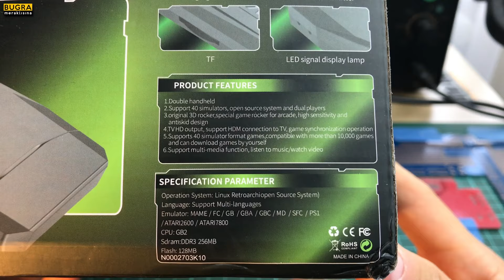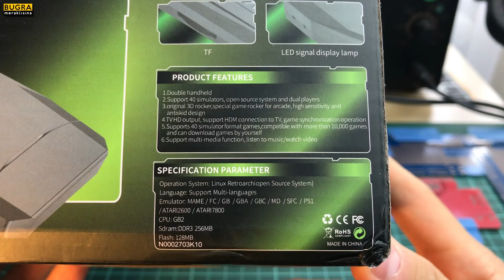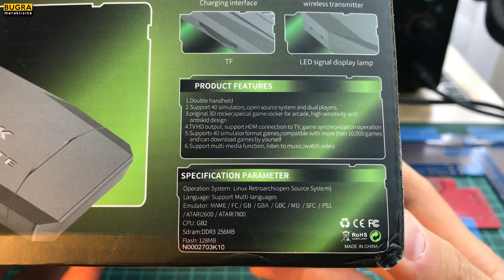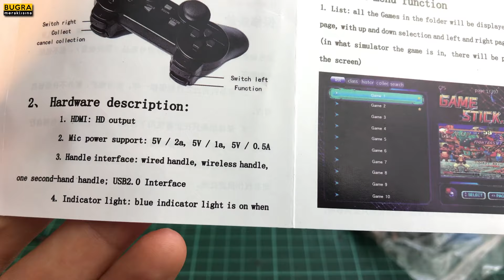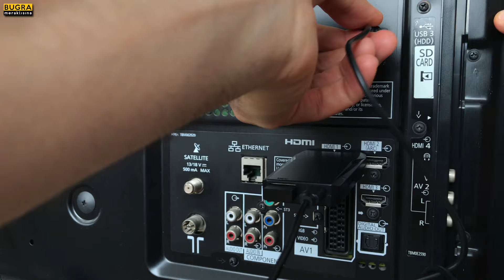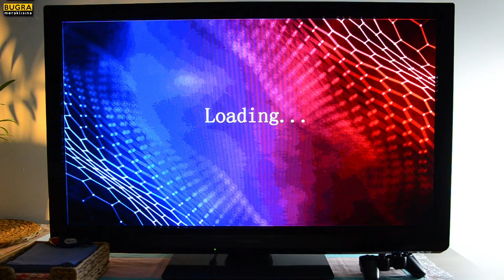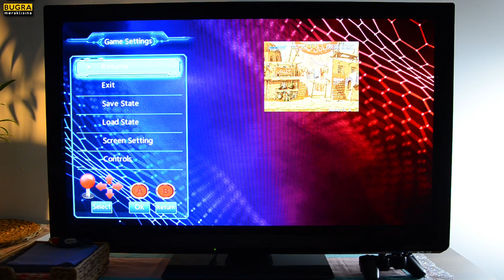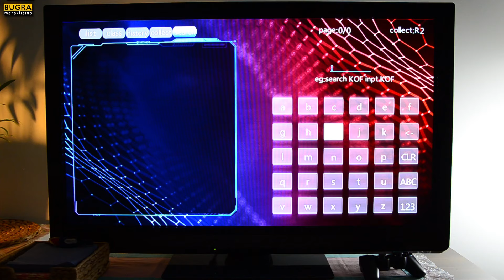Atari Salonu Evimize Geldi - Game Stick Lite 4K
Merhaba,
90'lı yıllarda çocuk ve genç olan arkadaşlar muhakkak atari salonlarına uğramışlardır. Jetonla çalışan oyunlar, cihazların hoparlörlerinden çıkan bas ağırlıklı sesler ve oyun oynayanların tuşlara sert basışlarını kolaylıkla hatırlarlar. İşte bu ürün o bizi o günlere geri götürüyor ve aynı heyecanı, eğlenceyi evimizde bize sunuyor. Detaylar videoda.
İyi seyirler.

Ürün Linki